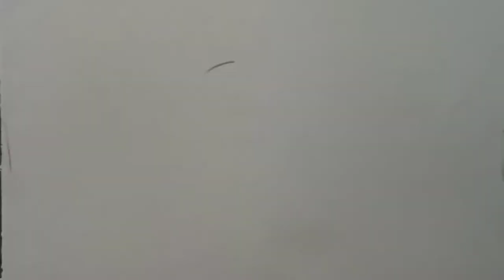How to draw a water glass step by step / Pencil drawing / Glass sketch by pencil /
This is a drawing video.
This drawing is a water glass by pencil, here used only one pencil.
Material used:- dark pencil and cotton only.

How to draw a glass by pencil,
How to draw a realistic water glass,
Water glass drawing step by step,
Water glass drawing tutorial,
How you draw water glass easy ways,
Water glass sketch in 3D,
Drawing with pencil of drinking glass,
Drawing with pencil of 3d glass,
Easy to draw water glass,
Drawing with pencil of a simple glass,
Drawing with pencil of a realistic portrait,
Drawing with pencil for beginner's,